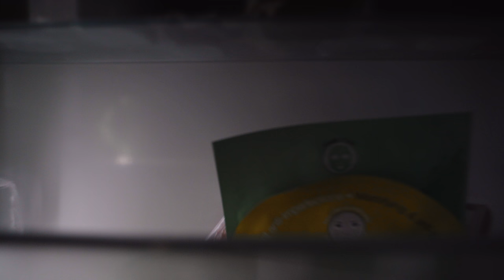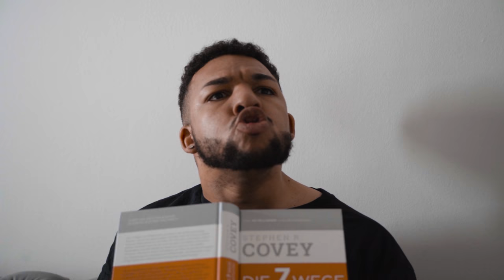LIEBE machen im AUTO??😳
✅ Nelson zeigt verschiedene Vorstellungen vs Realitäten!

DIE CORONA WARN APP GIBT ES IM APPLESTORE UND IM GOOGLE PLAY STORE ZUM DOWNLOAD: